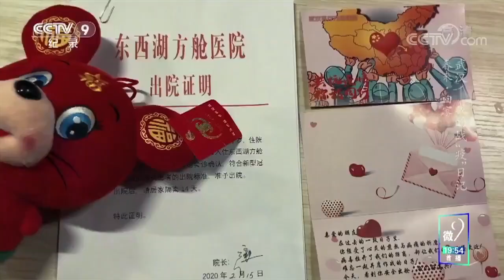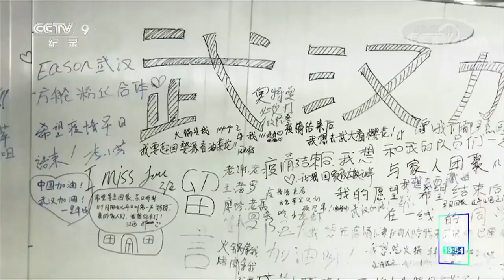Wuhan: Diary of the Battle against the Epidemic EP 30: Coming Home in the Spring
As spring approaches, many hospitalized patients who were admitted at roughly the same time are being discharged for they are now clear of the symptoms. On Mar. 10, a field hospital in Wuhan was released from service. Waving goodbye to his patients, doctor Maomao turned to us and said he wishes to see them next time without having to wear a mask.

You may check out the playlist for more about the battle against COVID-19 了解更多抗“疫”故事，请点击播放列表 “Fight against COVID-19 together 同舟抗疫”：